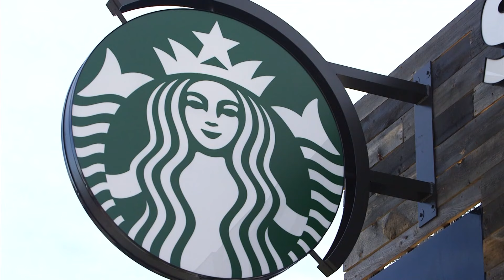Denny's announces it's closing 150 restaurants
50 of the restaurants will shut down by the end of the year.